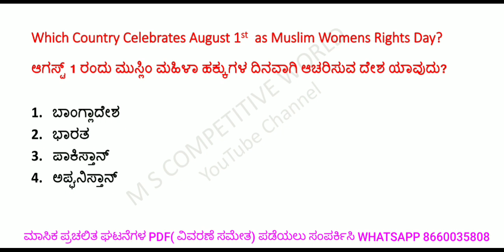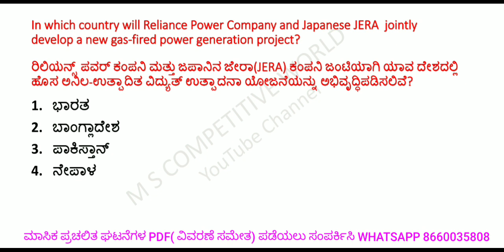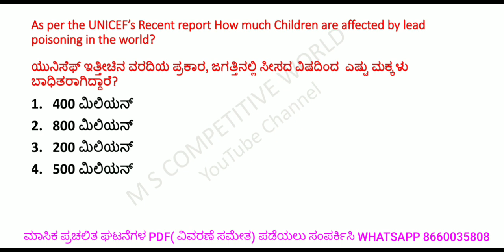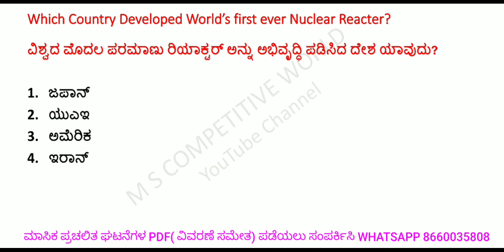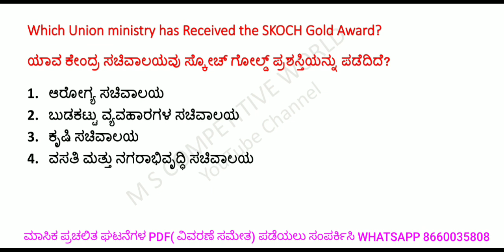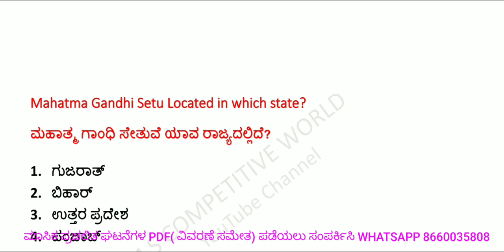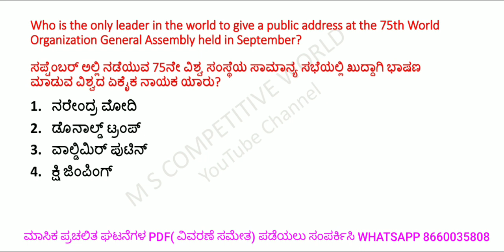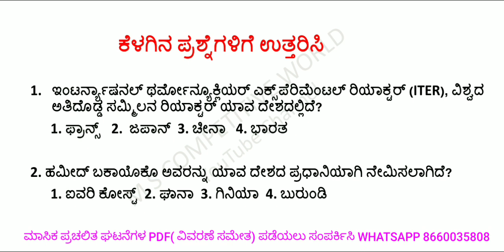ಆಗಸ್ಟ್ 02/2020 ರ ಪ್ರಚಲಿತ ಘಟನೆಗಳು/M S COMPETITIVE WORLD/GK for KAS/PSI/FDA/SDA/PDO/PC/RRB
ಧನ್ಯವಾದಗಳು

                      ಧನ್ಯವಾದಗಳು